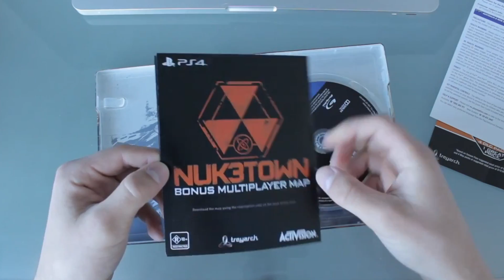Call Of Duty Black Ops 3 Hardened Edition Review Обзор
Call of Duty Black  Ops 3 Hardened Edition обзор review Unboxing